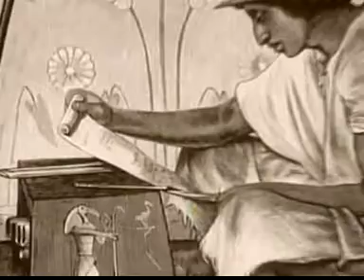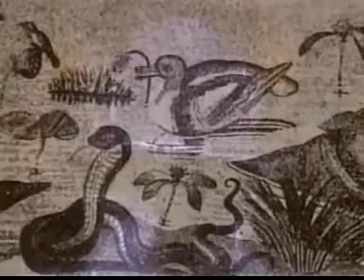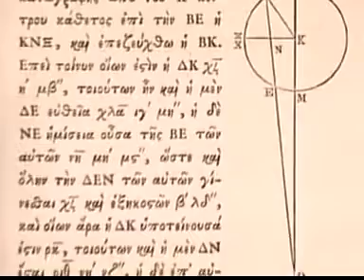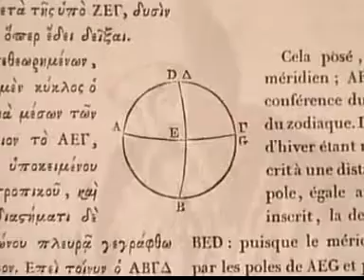Alexandrian Library of Egypt Part TWO/ 5